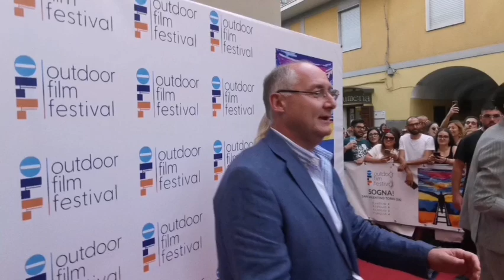Direttamente da Beautiful incontro con Brooke Logan. Secondo voi, cosa si saranno detti?